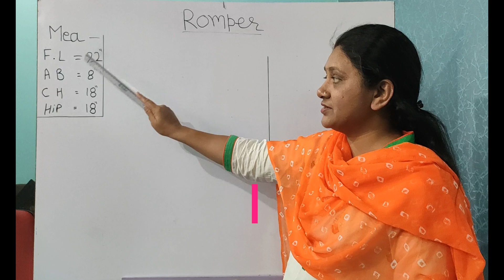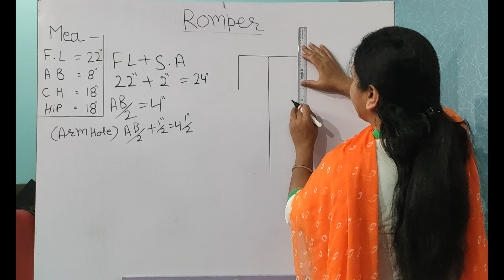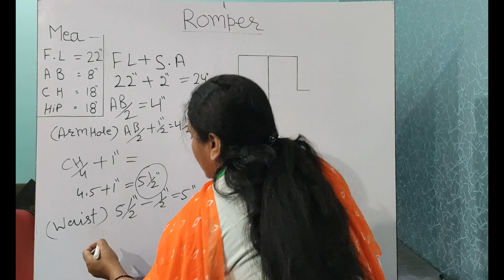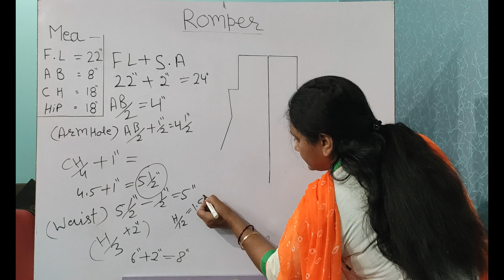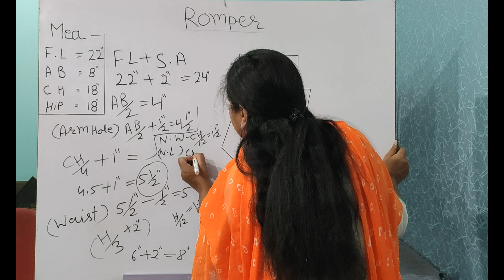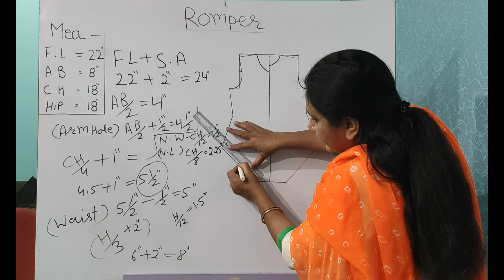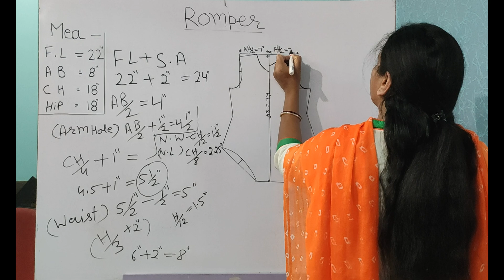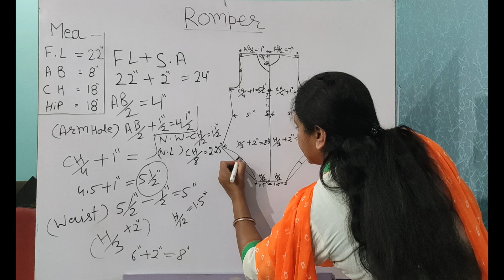Baby Romper Drafting - Sewing Technology (I.T.I) (बेबी रोम्पर) (4K Video) (हिंदी सबटाइटल के साथ)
Baby Romper Drafting, Sewing Technology, सीविंग टेक्नोलॉजी,  (हिंदी सबटाइटल के साथ)

In This Video, The Learner Learns the Baby Romper Drafting which is being put through  I.T.I Sewing Technology Trade of The Department of Skill Development and Industrial Training, Haryana, INDIA

इस वीडियो के साथ सबटाइटल हिंदी में अपलोड किये गए है ताकि अगर कोई बधिर (Deaf and Hard of Hearing) (दिव्यांग) छात्र या अन्य कोई इस विडियो को देखे तो इस विडियो में होने वाली गतिविधि को पढकर समझा जा सके।